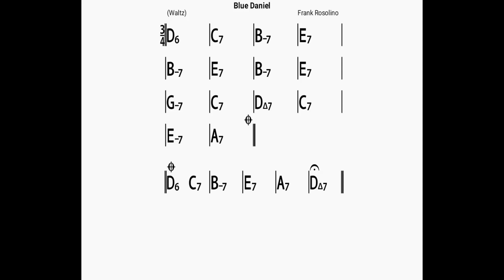Blue Daniel/backing track/bpm140